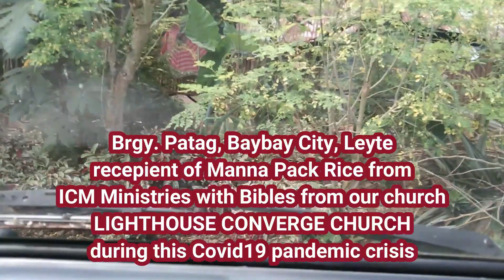WE NEED MANNA DURING THIS COVID19 SEASON | Matthew 4:4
Manna pack is from ICM and it is distributed by church pastors nationwide for food assistance to indigent communities.

Matthew 4:4
But he answered, "It is written, 'Man shall not live by bread alone, but by every word that proceeds out of the mouth of God.' "